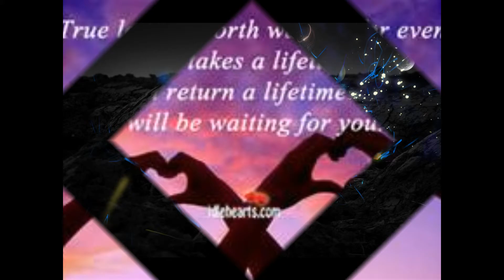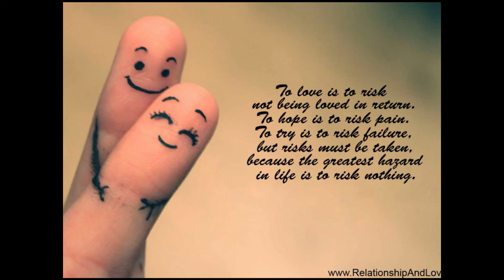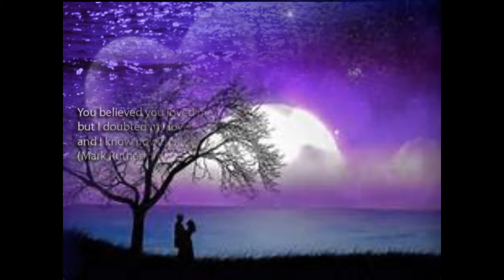You're the best thing that ever happened